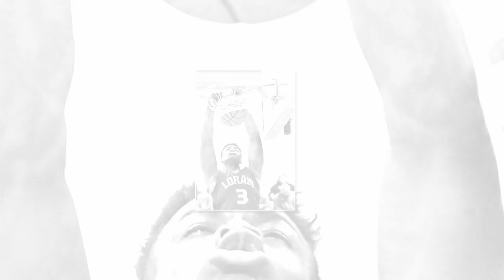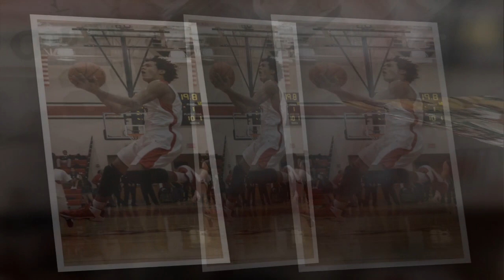2014-2015 Lorain County High School Basketball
Photos from our Chronicle photographers and an interview with Lorain County basketball expert, Tim Alcorn AM 930.
Photos by Steve Manheim. Kristin Bauer, David Richard, Amanda Rundle, Ray Reidel, and Anna Norris